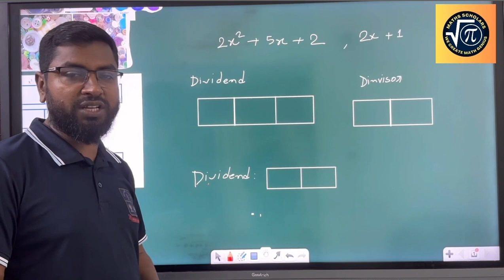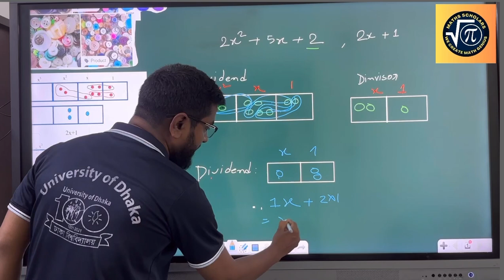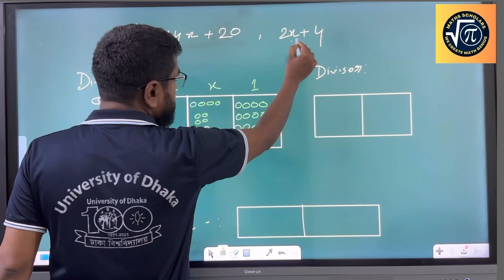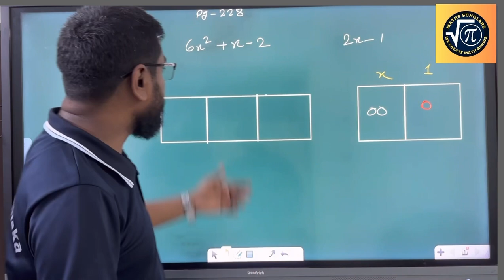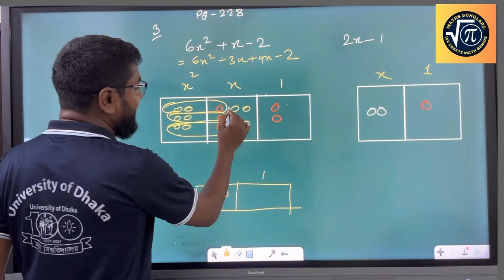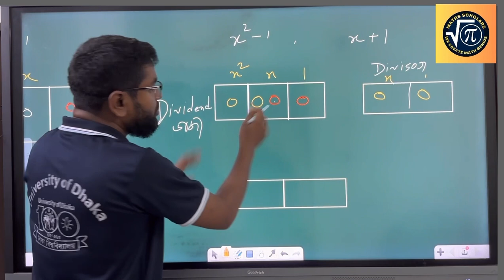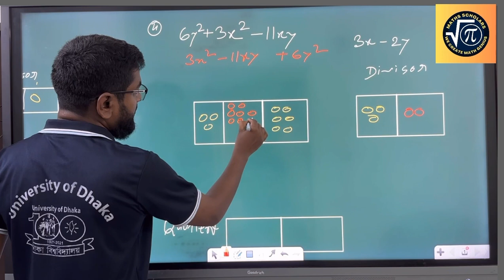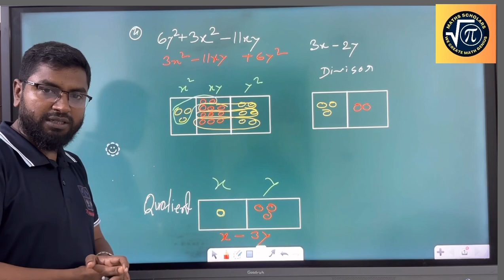Class-7, Maths,New curriculum গুটি খেলা পদ্ধতির সাহায্যে বহুপদী রাশিকে বহুপদী রাশি দ্বারা ভাগ করা।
Mathematics
গুটি খেলা পদ্ধতির সাহায্যে বহুপদী রাশিকে বহুপদী রাশি  দ্বারা ভাগ করা।
Dividing a Polynomial by Polynomial,
By using the method of game of buttons.
নতুন কারিকুরাম
অনুশীলন Basic Maths, Maths Scholars.